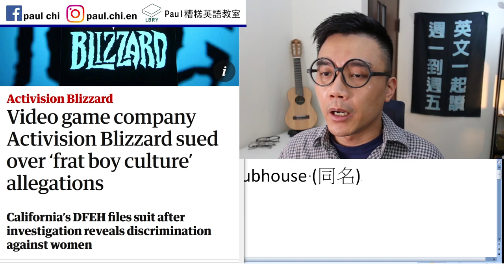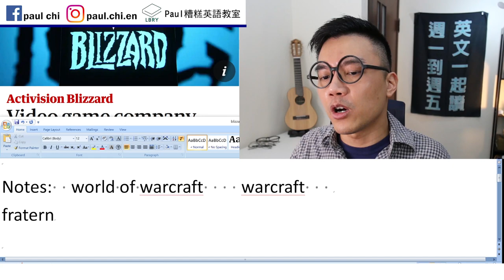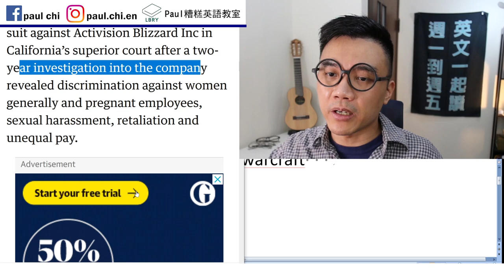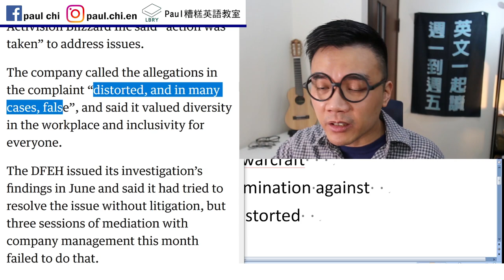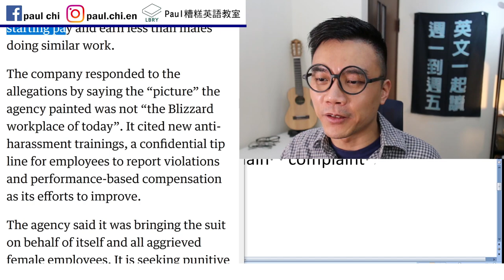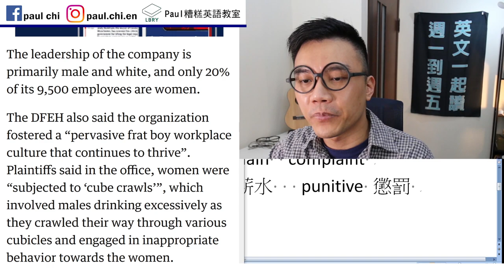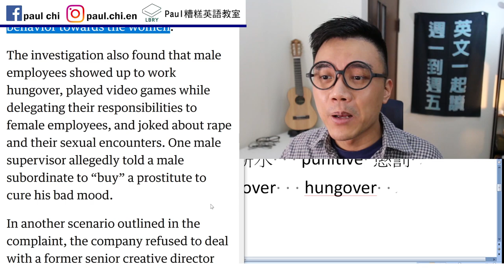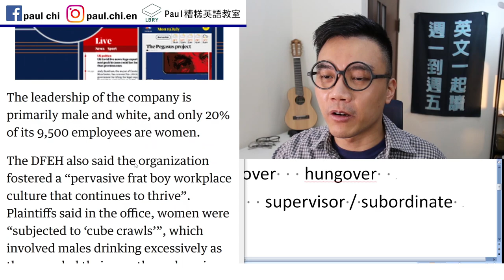【免費英文課 episode 242】暴雪性醜聞被告上法庭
**fraternity 翻譯應該是兄弟會，不是男生宿舍**

Notes:  world of warcraft    warcraft
Fraternity   frat boy    discrimination against
Agency      misconduct   distorted
diversity  inclusivity    complain  complaint
foster    compensate 補償 薪水   punitive 懲罰
cube crawl    cubicle   hangover   hungover
delegate    sexual encounter   supervisor / subordinate

LBRY: Paul老師的糟糕英語教室